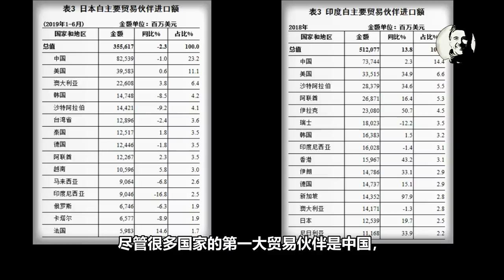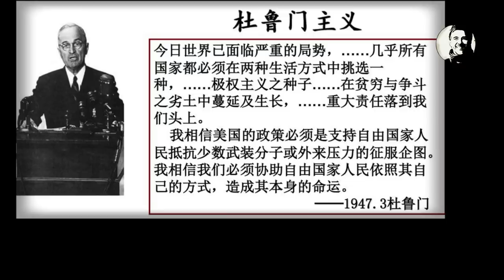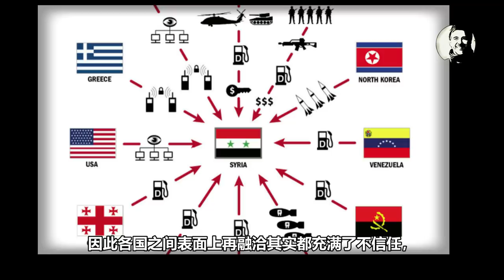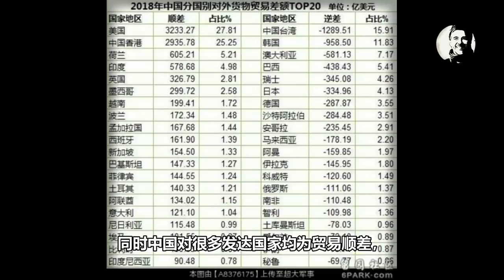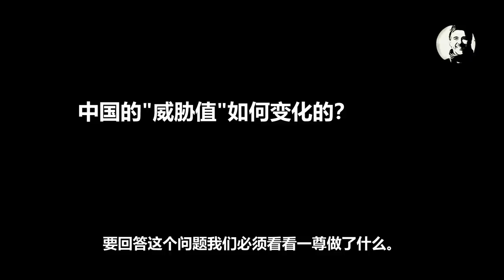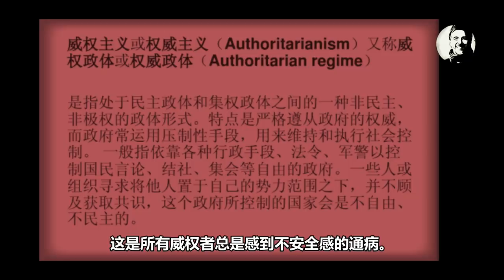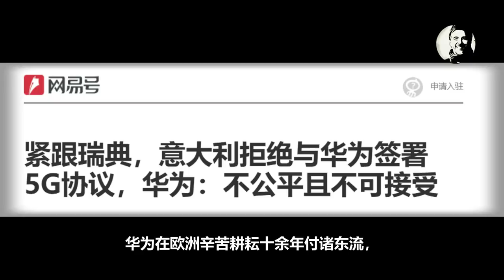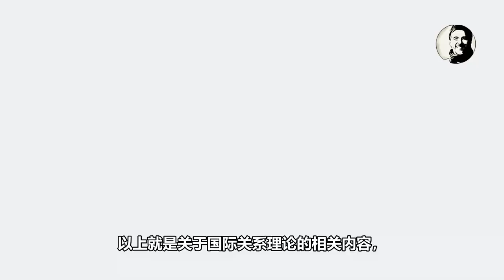为什么习会阻碍中国的“世纪复兴”？| How Does Xi Obstruct China's Real Rise? [Eng Sub]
今天我们来解答一个困扰很多国人的问题。二战前世界一片黑暗就不说，为何中国经济越来越强大，很多指标早就世界第一，怎么感觉越来越孤立？近些年国内入关学这学那学受到追捧，他们疑惑为啥这么强大了还不收待见，还要我们怎么做？全世界两百个国家，怎么感觉就中国始终摆脱不了被围堵的局面？感觉总有境外反华势力要害朕？尽管很多国家的第一大贸易伙伴是中国，一带一路上国家却大多认钱不认人？为何第一大国却一个真心盟友都没有？...